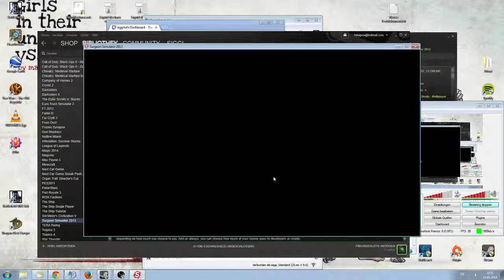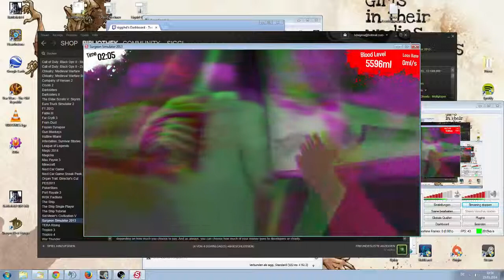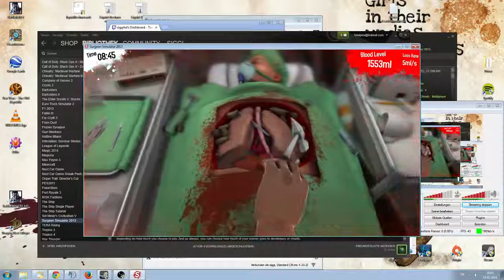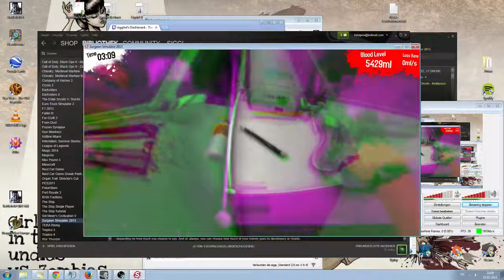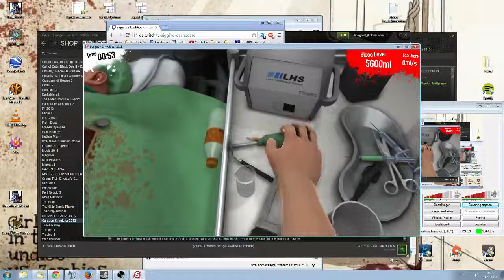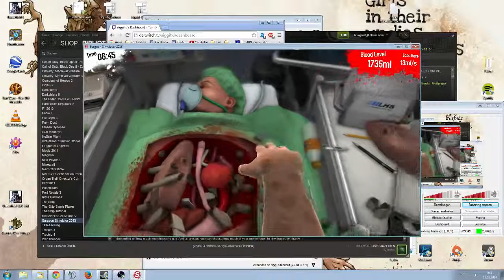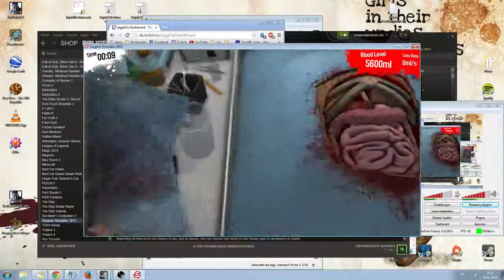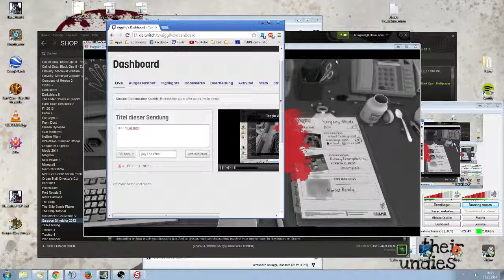Doctor Siggi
Erster Versuch :D --